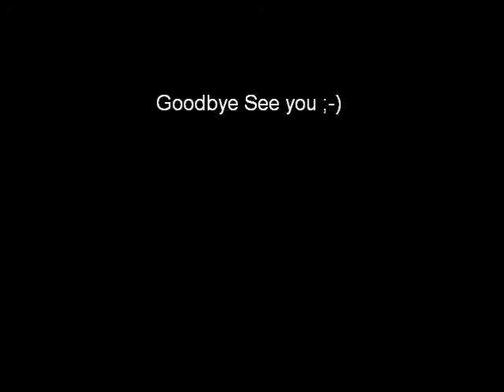The Generalago Movie Part.2